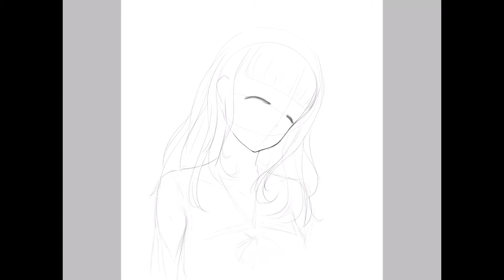SPEEDPAINT:CHIKA FUJIWARA -KAGUYA-SAMA LOVE IS WAR-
--ขอบคุณที่รับชมผลงานของผมครับ--

speedpaint fanart anime ไทย LINE Stickers(Handkun) are also available for purchase. Let's go out and get it.
ถ้าเกิดชอบผลงานของผมสามารถสนับสนุนได้ด้วยการซื้อ LINE Stickers(Handkun)